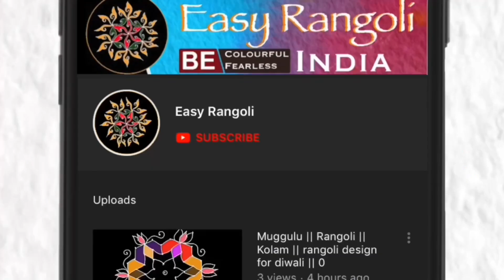Christmas Special Rangoli designs/Christmas kolam/Christmas muggulu 13 x 7 Dots